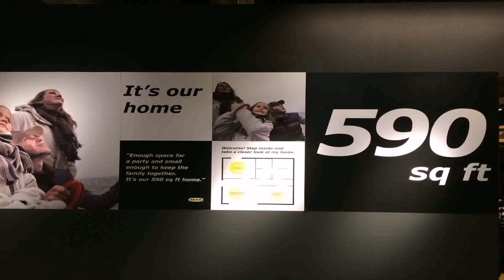House Plans Under 600 Square Feet (see description)